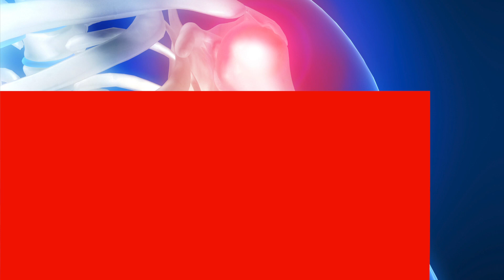Shoulder Injuries in Fostoria, Ohio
Personal injury attorney Mike Bruno discusses shoulder injuries and what to do if you've sustained one in the Fostoria area. Our law firm offers free consultations so call Mr. Bruno today to discuss your accident and find out what legal action you should take. Call toll free 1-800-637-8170.